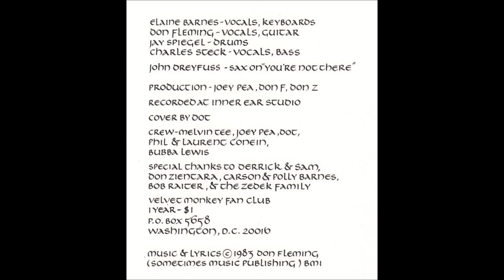Velvet Monkeys - Heat Of The Night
"Future", 1983